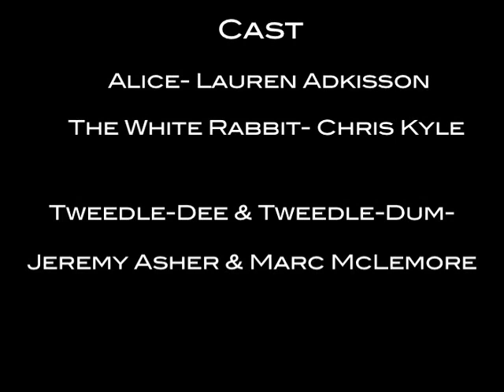The Bouncing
Alice, in her neverending search for the White Rabbit, finds herself stuck in a library maze. As she tries to find her way out, she soon realizes that the Tweedle Brothers are not far behind, stalking her every move.

A surrealistic take from the characters of "Alice in Wonderland" and inspired from Stanley Kubrick's "The Shining," this film was a project assignment for the Introduction to Production Course for The University of Arizona Media Arts Department and one of four short films dealing with "Alice in Wonderland" as a project template.

Starring:
Lauren Adkisson, Chris Kyle, Marc McLemore, Jeremy Asher

Written & Directed by:
David A. Flores

Crew:
Roman Arriola
Katie Gault
Logan Blaxton

-2007-